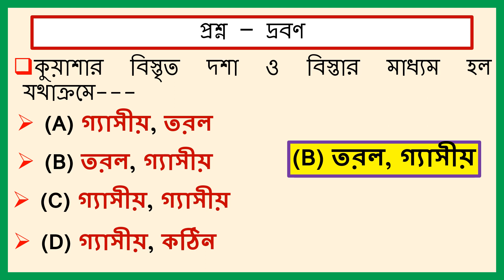SQV NO – 99 কুয়াশার বিস্তৃত দশা ও বিস্তার মাধ্যম। Dispersed phase and dispersion medium of fog.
Detailed explanation about one multiple choice question and answer from the dispersed phase and dispersion medium of fog.